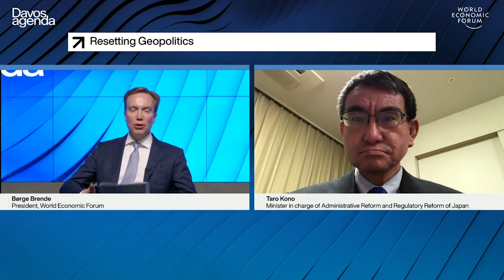Resetting Geopolitics Part 1 | DAVOS AGENDA 2021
Despite the exigency of COVID-19 and of climate change, key countries are stepping back from efforts to manage these and other global risks. This Leadership Panel examines the crucial issues that require urgent international coordination in 2021 and how business can help accelerate collaborative efforts.

Speakers: Børge Brende, Taro Kono, Kang Kyung-Wha, H.H. Prince Faisal bin Farhan Al Saud, Retno L. P. Marsudi, Fu Ying